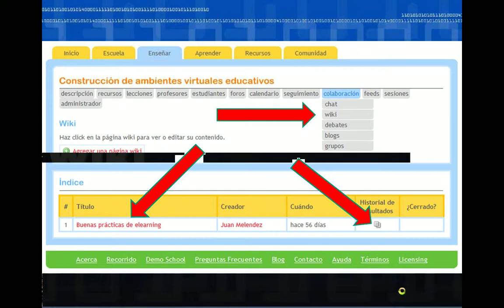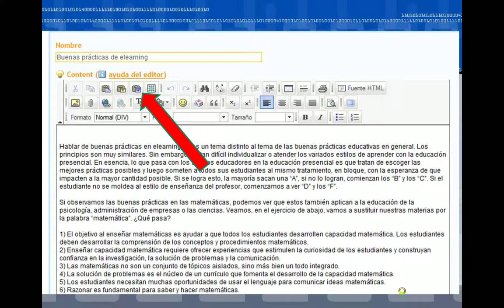Trabajando con el Wiki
Del curso "Creando Ambientes Virtuales de Aprendizaje".